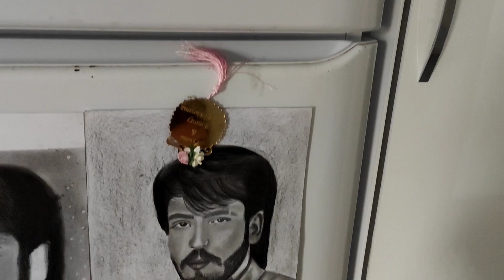TANEM'E SUPRİZ 🎁 SULTANİM GELMİŞ 💃ANNEM İLE SOHBETİMİZ 👩‍❤️‍👩